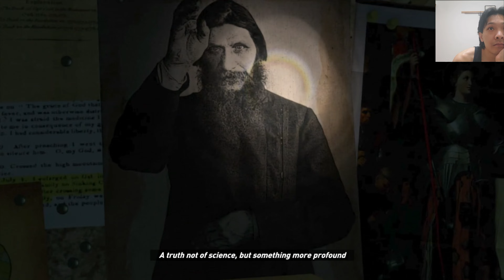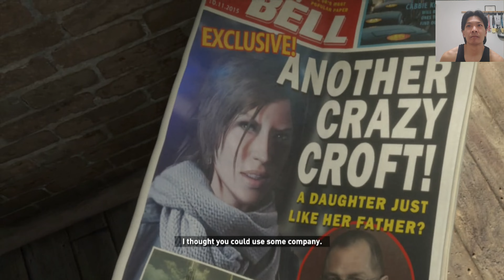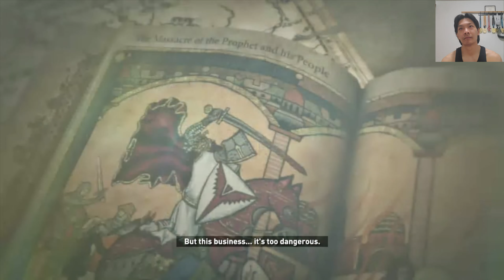Rise of the Tomb Raider [Blind Playthrough] Episode 1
New videos are uploaded every Saturday by 0500 CST

Xbox Gamertag: OneTrueNatty